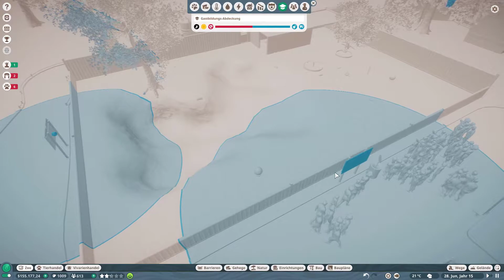Planet Zoo #013 Endlich keinen Stress mehr